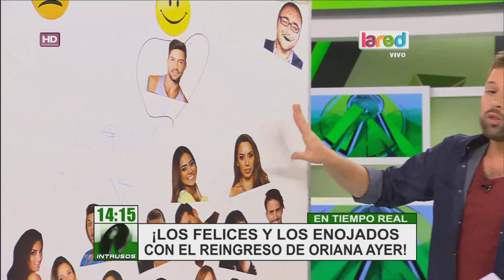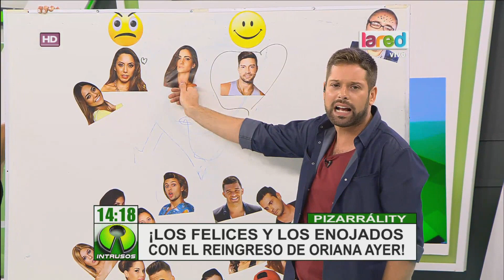El reality está dividido por reingreso de Oriana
Ayer la venezolana entró nuevamente al programa, debido a esto algunos participantes se encuentran felices, pero hay otro grupo que está indignado.